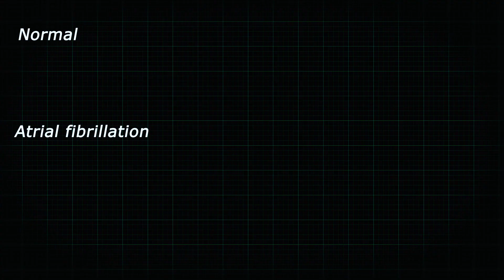Atrial Fibrillation & Maze Procedure with Dr. Harold Roberts (WVU Heart & Vascular Institute)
- Learn about the atrial fibrillation and the Maze Procedure for patients with an abnormal heartbeat from Dr. Harold Roberts at the WVU Heart & Vascular Institute in Morgantown, West Virginia.